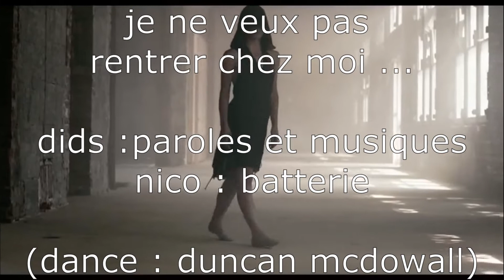je ne veux pas rentrer chez moi (compo)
En partant d'un riff de guitare que je trouvais joli (mais triste), j'ai essayé de faire un truc plus sérieux (et triste) que d'hab. Ce qui s'avère mine de rien un peu casse gueule...Et puis il a fallu recruter une danseuse pour le clip (pas évident ;-)).. bref, nouvelle production 100% gellez (bon d'accord, à part la danseuse). enjoy !